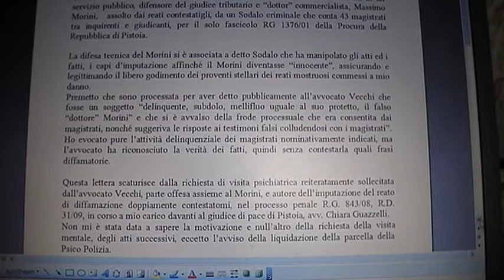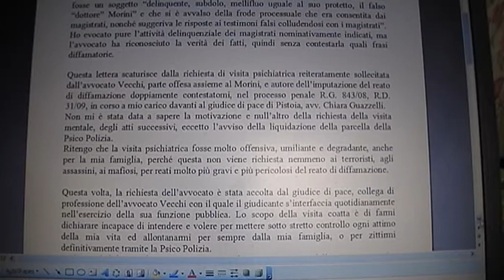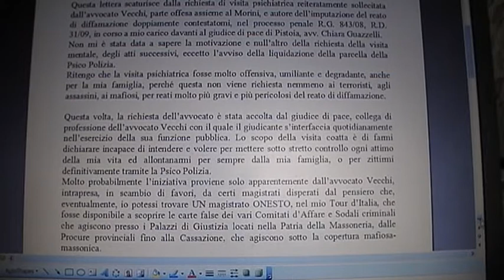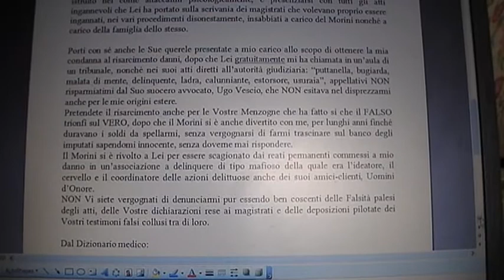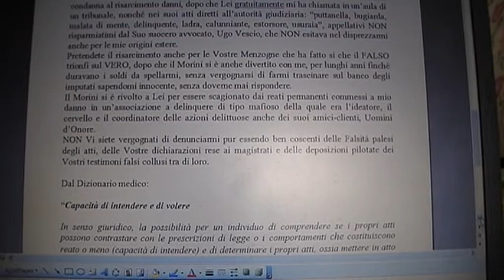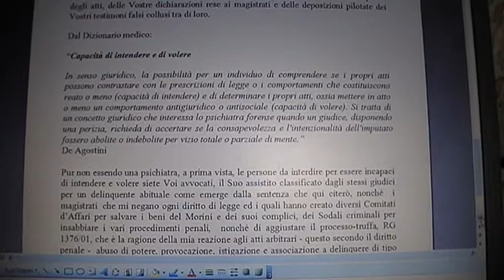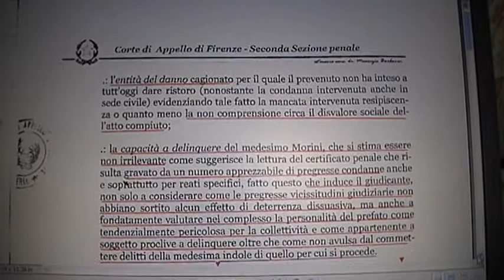Proposta di perizia mentale per avvocato filo massonico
Proposta di sottoporsi ad una perizia mentale pubblica all'avvocato Daniele Vecchi del Foro di Pistoia, con studio Via C. e Montanara, 67, 51100 - PISTOIA, Tel.
La lista del 43 magistrati che hanno creato un Sodalo criminale per aggiustare il processo RG 1376/01 della Procura della Repubblica di Pistoia, a carico di un commercialista-giudice tributario, si trova nel video intitolato "Perizia mentale per giudice filo massonico"